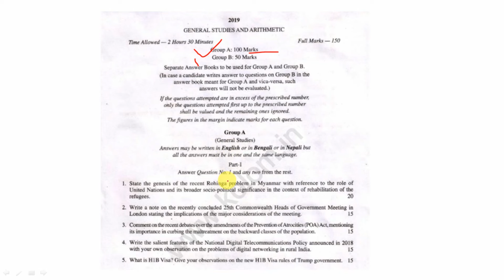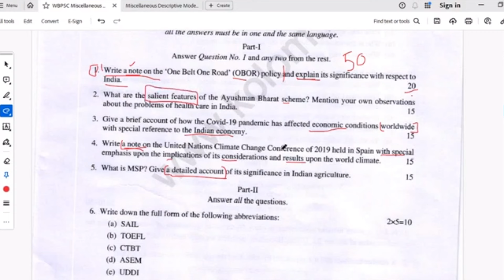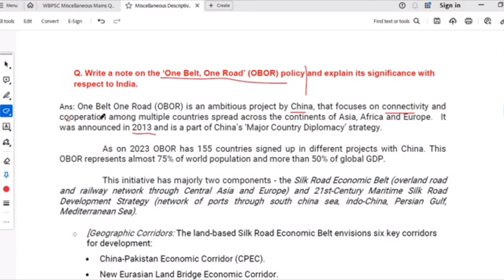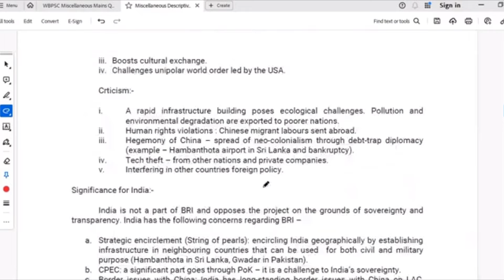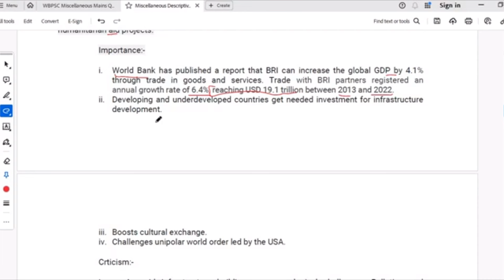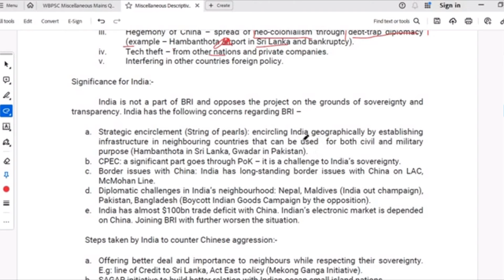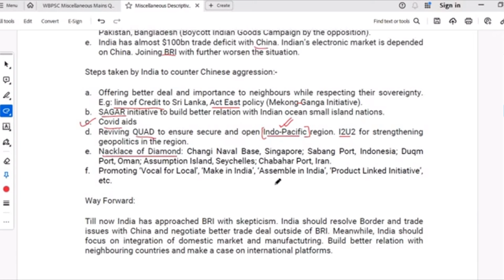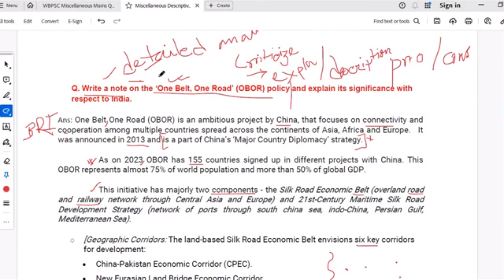PSC Miscellaneous 23 [Mains] || General Studies Descriptive Answers Writing কীভাবে লিখবে?